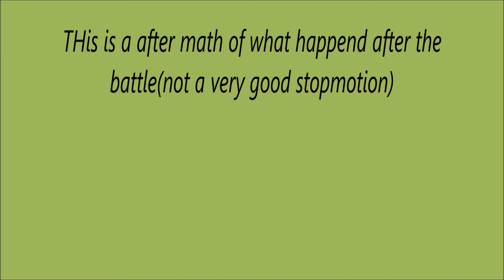The Battle:After Math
The After Math of the battle

Please subsribe(idont wanna look like a clickbaiter